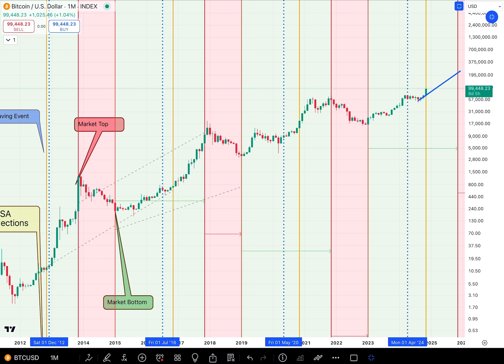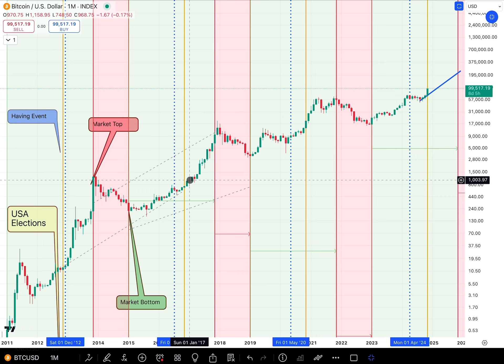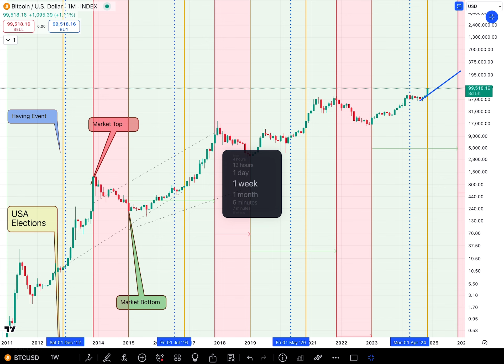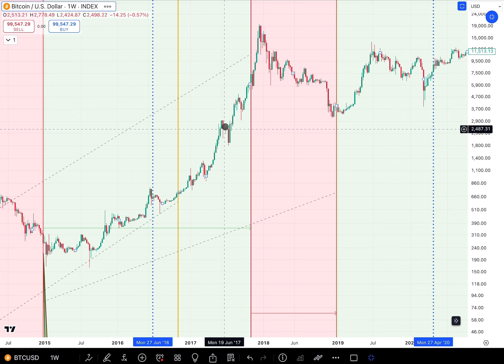Just Some BTC Fun, not financial advice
This is not financial advice, this is just a bit of fun and entertainment. As you know, I do not advocate ‘trading’ Bitcoin or any other coin for that matter. So take this purely as something interesting and fun.